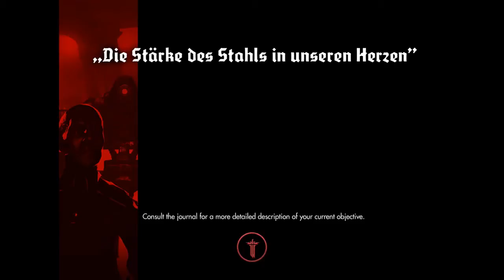I DON'T LIKE SPIDERS !! - Wolfenstein The New Order #10